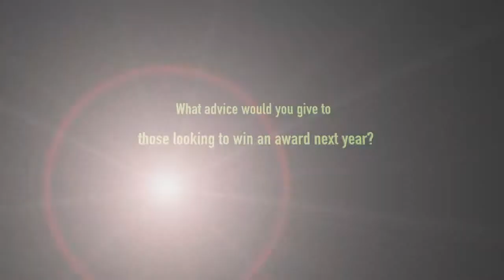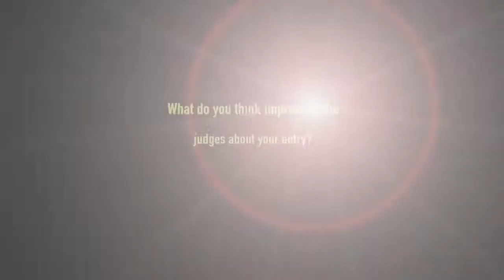Sainsbury's on their win for cause related marketing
Discussing their award win at our 30th anniversary of The Marketing Society Excellence Awards.